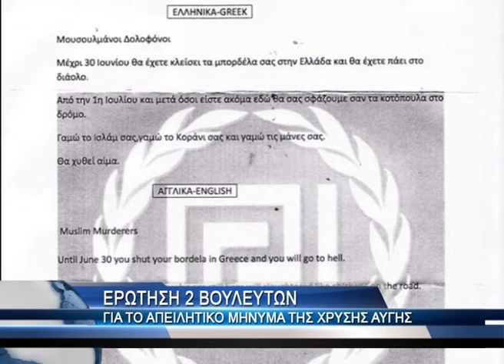Σε ετοιμότητα για πυρκαγιές η ΑΜΘ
Πραγματοποιήθηκε στην Κομοτηνή συνεδρίαση για τον σχεδιασμό και τις δράσεις για την πρόληψη και αντιμετώπιση κινδύνων λόγω δασικών πυρκαγιών.

Στην συνάντηση συμμετείχαν όλοι οι εμπλεκόμενοι φορείς, καθώς και ο Υπουργός Εσωτερικών Ευριπίδης Στυλιανίδης, ο Περιφερειάρχης Ανατολικής Μακεδονίας - Θράκης Άρης Γιαννακίδης και ο Γενικός Γραμματέας Αποκεντρωμένης Διοίκησης Μακεδονίας -- Θράκης Αθανάσιος Καρούντζος.

Σκοπός της συνεδρίασης ο συντονισμός ενεργειών της Αποκεντρωμένης Διοίκησης και της Αυτοδιοίκησης Α' και Β' βαθμού, ώστε να επιτευχθεί η μέγιστη δυνατή αποτελεσματικότητα ενόψει των κινδύνων των δασικών πυρκαγιών για το καλοκαίρι.